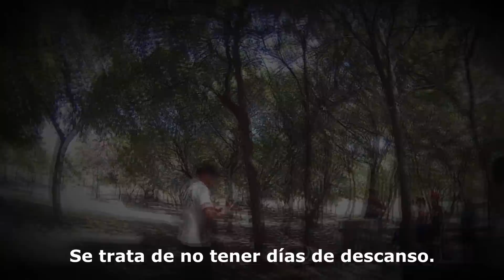PITBULLS-MOTIVACIONAL (training 2 rios)